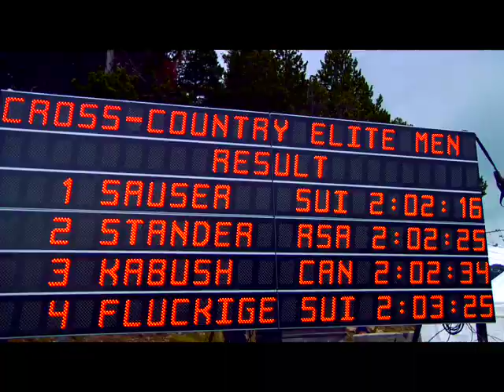GT Bikes Burry Stander Bio 2008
Burry Talks about the 2008 Andorra World Cup and the Olympics.